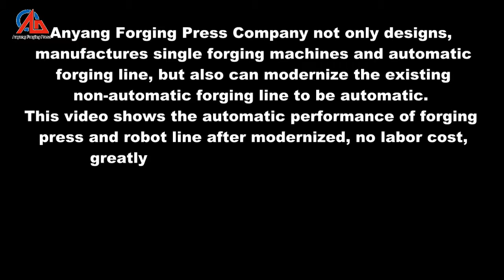Automatic forging plant equipped forging robot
Automatic forging plant are mainly used for mass production industry, like automobile parts, daily use hardware, tableware etc. With forging robot;s help, the forging process will bu fully automatic.

Add: West part of Changjiang road, Anyang City, Henan, China